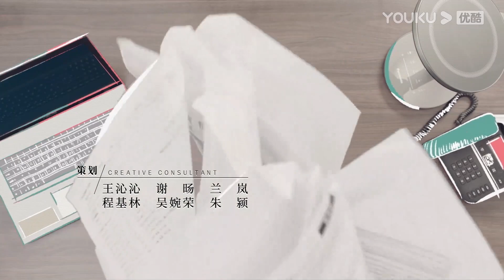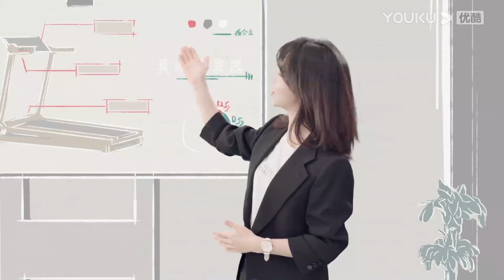[Primeros 6 Mins de EP16] El CEO no deja de pensar en la secretaria | Maestra de mí misma | YOUKU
★Episodios: 32

0:00 Únase a la membresía de YOUKU para obtener acceso anticipado
0:30 Haga clic para unirse a las membresías de YOUKU para desbloquear los últimos episodios